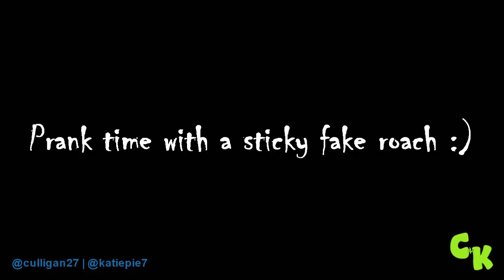FAKE ROACH PRANK! ||868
Did she go? Yes she did. All the way? Got her!

If you're still reading this be sure to leave a comment "SPOOKY DECORATING 101!" in it!  ;-)